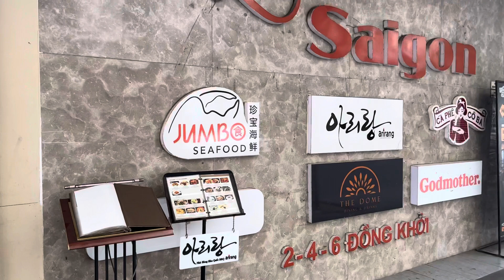đầu đường Tự Do (Đồng Khởi)